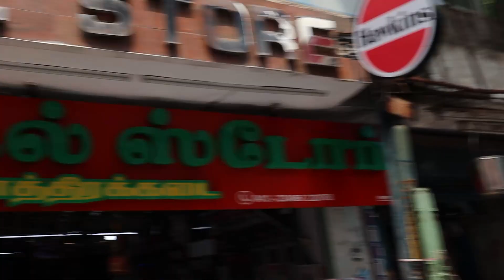🛑எந்த பொருள் எடுத்தாலும் பாதி விலை தான் | wholesale பாத்திர கடை review // pyvlogs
Star Metal Store
Near Anna Salai, Anna Square, 66, Thiyagamudaliar St, Puducherry, 605001

Amazon Flipkart விட கம்மி விலை | Cash On Delivery | low price Kitchen Gadget